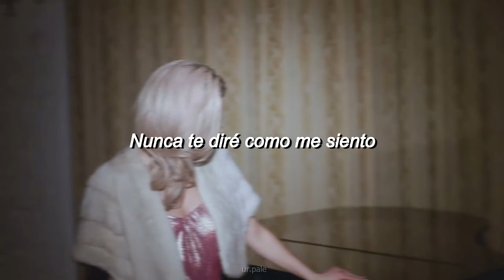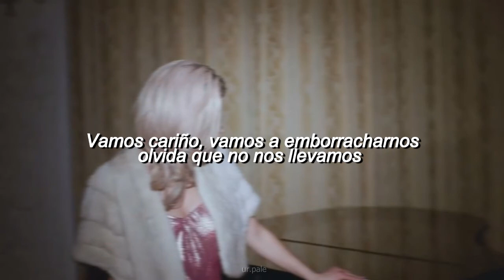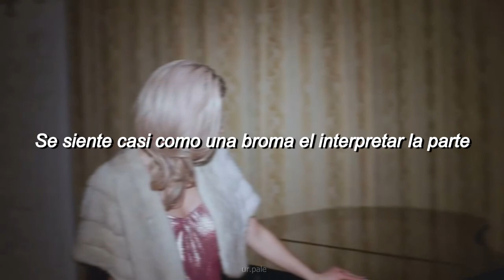Marina and the diamonds ; Starring Role (sub. español)